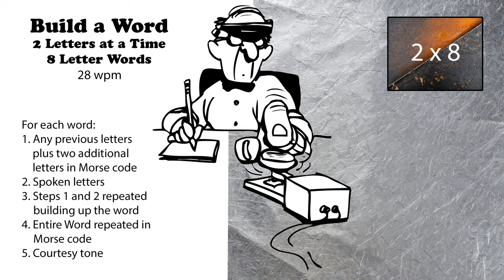Build A Word - 2 Letters At A Time - 8-Letter Words - 28wpm